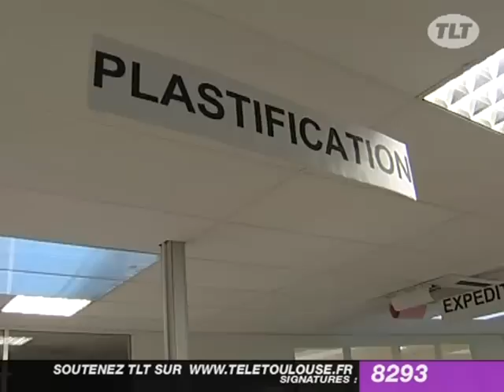Handicap : "Un jour, un métier en action"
Handicap : "Un jour, un métier en action" - Toulouse - L' AGFIPH organise une opération intitulée "Un jour un métier en action" afin d'insérer professionellement les personnes handicapés. (Pour obtenir les droits d’exploitation commerciale de cette vidéo, veuillez contacter )